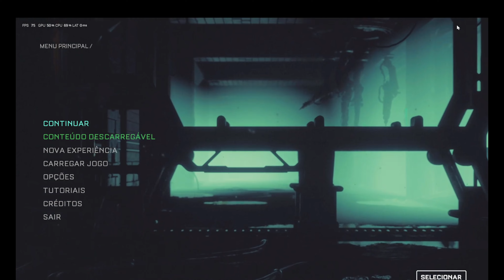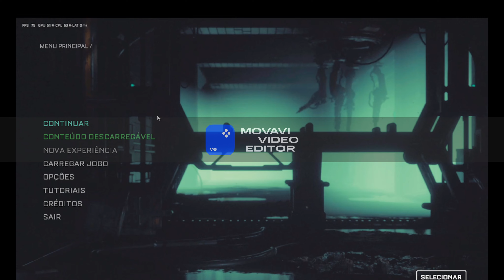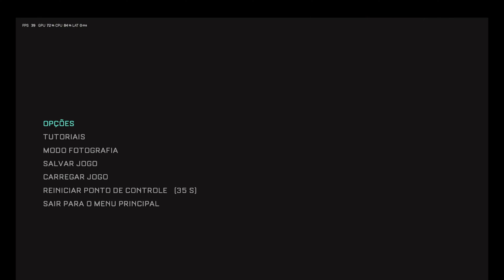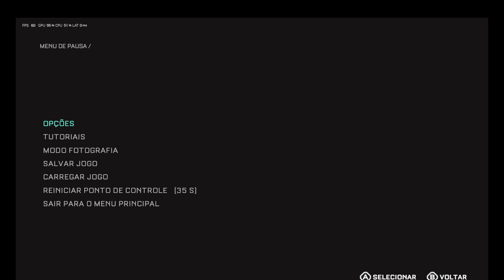THE CALLISTO PROTOCOL parte 9